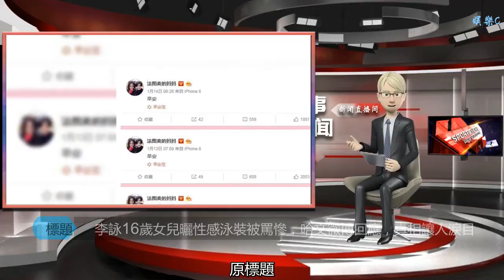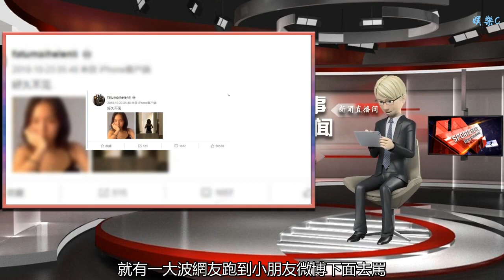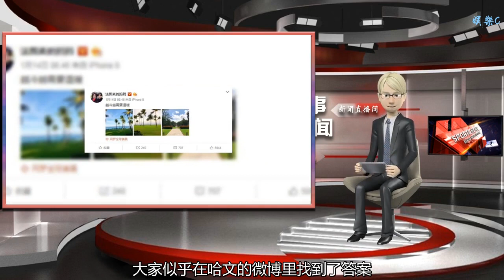李詠16歲女兒曬性感泳裝被罵慘，哈文微博回應，真相讓人淚目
谢谢！

      原標題：李詠16歲女兒曬性感泳裝被罵慘，哈文微博回應，真相讓人淚目
            李詠去世快三個月了，哈文還是像他在的時候那樣，每天早上都要在微博上道一句：早安，不免讓人看了有些心酸。斯人已逝，大家都要好好活。

李詠和哈文的女兒，法圖麥，16歲，正值青春年少時，卻因為父親的去世，更加頻繁地受到大眾的關注。

前兩天，法圖麥在個人社交平臺上更新狀態，曬出了一張泳裝照。

照片上，年僅16歲的法圖麥穿得非常熱辣，黑色抹胸很窄，短褲也是三角、低腰，這讓很多人都為之一驚，

畢竟第一，姑娘還小，第二，爸爸也才剛走不久，這么快就走出陰霾？

早前，法圖麥在微博也曬過一次穿著比較暴露的照片，看下日期，正值父親李詠去世的前兩天，那個時候，就有一大波網友跑到小朋友微博下面去罵，搞得最后只能關評論收場。

不過，隨著時間的消逝，很多人都理解小姑娘了，當初那條微博評論里罵人的話也都沉了底，被贊到最前排的依然是：請不要打擾孩子，寶貝要堅強。

這次，法圖麥再曬泳裝照，很多網友也都鼓勵她盡快走出陰霾，畢竟，生活還要繼續啊！

法圖麥曬出泳裝，媽媽哈文是怎么看的呢？
昨天，有網友在法圖麥這條動態下找到了哈文的評論，很簡單，只有兩個字：so cool！

女兒這么做，哈文是支持的，而且覺得很酷。
法圖麥這張照片的附文是：我寧愿在那里。剛開始，有人直呼看不懂，但后來，大家似乎在哈文的微博里找到了答案。

昨天，哈文更新微博，李詠去世之后，她第一次一連PO出三張圖，還附上文字：越冷越需要溫暖。

這下真相大白了，原來，李詠一家都很喜歡在熱帶的地方去玩，當初李詠還在的時候，哈文就曾經在微博里發過一家人熱帶出游的照片。

那個時候法圖麥還很小，一家人和和美美的看起來很是幸福。
如今，爸爸去世，雖然過了這么久，小小年紀的法圖麥依然無法走出來，所以才說：我寧愿在那里。意思是，寧愿時間停留，一家人永遠在一起。

從哈文更新的微博不難看出，在她心目中，是以女兒為驕傲的，一輩子太長，不能總是深陷悲傷，所以，就像法圖麥給自己動態打的標簽一樣：及時行樂吧！